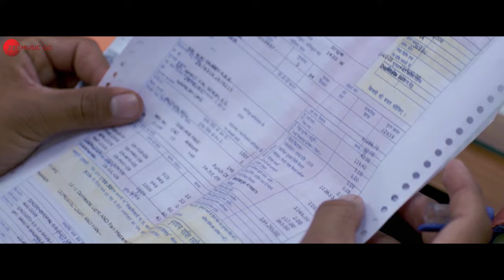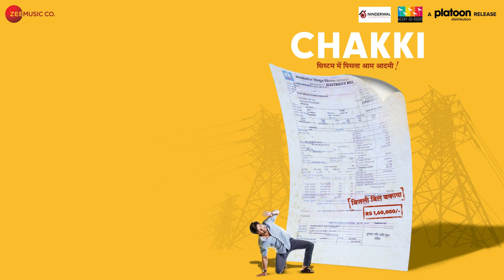Sarpat Aaya | Chakki | Rahul Bhat | Priya Bapat | Indian Ocean | Piyush Mishra | In Cinemas 7th Oct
"सरपट आया कैसे खोखला जमाना"

A new groovy and energetic tune by Indian Ocean is out now, from the film

In cinemas 7 October.

Composer - Rahul Ram, Amit Kilam, Himanshu Joshi, Nikhil Rao
Vocals - Rahul Ram, Amit Kilam, Himanshu Joshi
Guitar - Nikhil Rao
Bass - Rahul Ram
Drums and Gabgubi - Amit Kilam
Percussion - Tuheen Chakravorty
Additional Percussions - Bobby Pathak
Recording Engineer - Mukul Jain
Recorded at - Ferris Wheel, Gurugram
Additional Programming - Amit Kilam & Nikhil Rao
Mix - Shantanu Hudlikar at YRF
Mastering - Amit Kilam

Starring - Rahul Bhat, Priya Bapat
Production House - Ninderwal Entertainment Pvt Ltd
Directed By - Satish Munda
Produced By - Bharat Ninderwal

Lyrics:

सरपट आया कैसे खोखला ज़माना रे
बंदरों को उस्तरा तो लोमड़ी पे जामा रे
कल तक पूछता था हाल आज खो गया
भगदड़ भीड़ में आदमी सयाना रे
हे ला ला ला ला

गोरे गोरे हाथों में ताज़ी ताज़ी रोटियां
मैले मैले होंठों पे कोफ़्ता पुराना रे
रब भी बना के जोड़ी है कैसे रो दिया
लौंडिया अनार है लौंडा अनारदाना रे

ये सारा जहां त्यौहार है या हादसा
हाँ तुम पे है लो , या ग़मगीं या है मज़ा

तड़ तड़ तड़ से पड़ी सौ पचास जूतियां
कस लो लंगोट ऐसा मनचलों ने माना रे
सब को फ़िक्र है के तब गिरा या अब गिरा
नौजवान शादी में बूढ़ा शामियाना रे

वो तो अँगरेज़ हैं मैं बेवड़ा हूँ देस का
देसी में मिला के थोड़ी वोडका पिलाना रे

बंदरों को उस्तरा तो लोमड़ी पे जमा रे